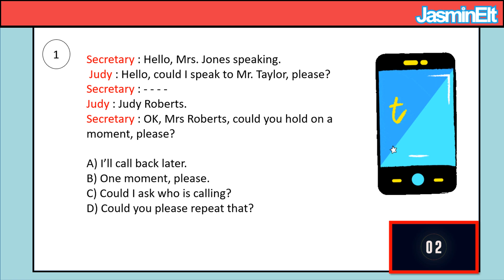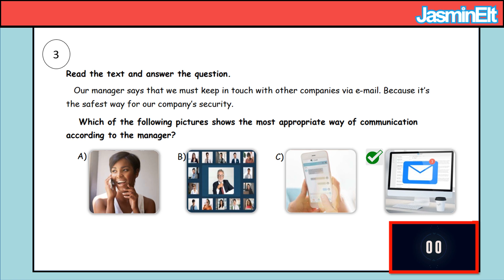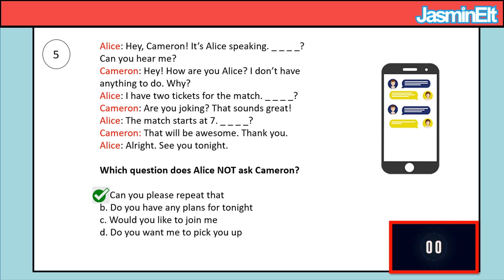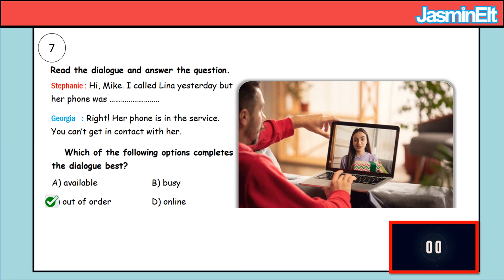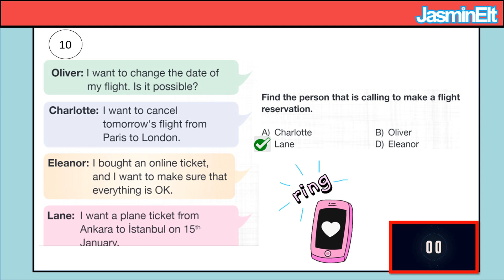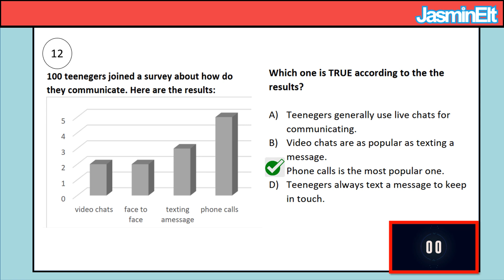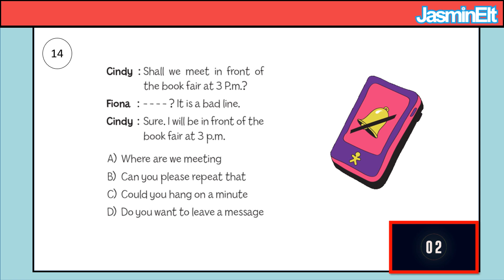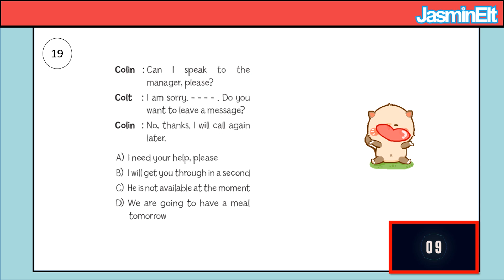8.SINIF İNGİLİZCE LGS YENİ NESİL SORU ÇÖZÜMÜ | ON THE PHONE | 4.ÜNİTE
LGS İngilizce,
lgs ingilizce konu anlatımı,
lgs ingilizce on the phone,
LGS İngilizce Yeni Nesil Soru Çözümü,
LGS İNGİLİZCE Konu anlatımı,